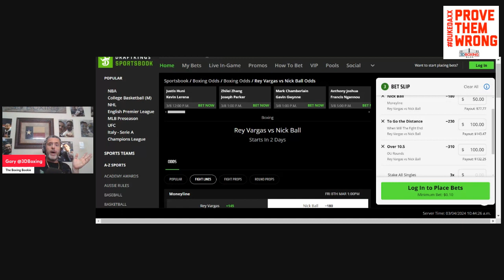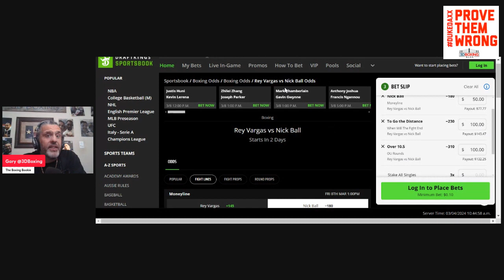MAKE MONEY w/ the Boxing Bookie on Rey Vargas VS Nick Ball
BRING DOWN THE HOUSE!!! MAKE MONEY w/ the Boxing Bookie on Rey Vargas VS  Nick Ball